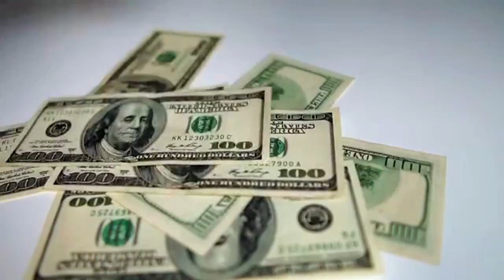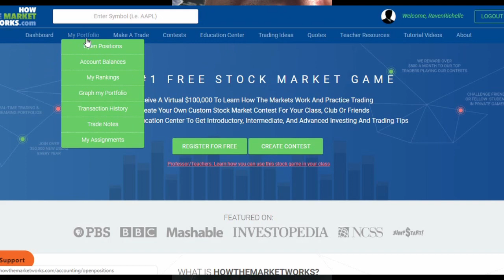Schools Teach Kids Day Trading Stocks?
I would call this gambling but I am helping her out anyways!
Schools now teach kids how to trade stocks good or bad thing?

Rich Dad Poor Dad
The Intelligent Investor